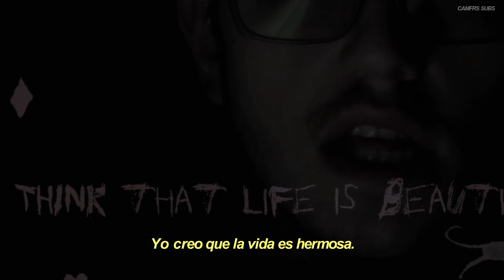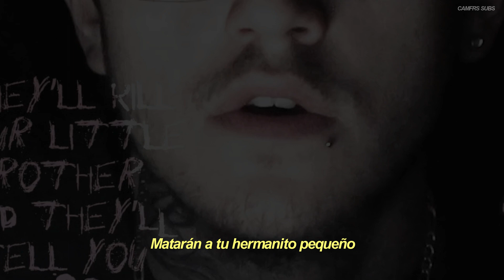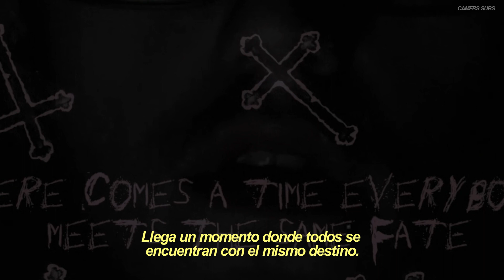Lil Peep - Life Is Beautiful (𝐒𝐮𝐛. 𝐄𝐬𝐩𝐚𝐧̃𝐨𝐥) | VIDEO OFICIAL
Gus escribió esta canción a principios de 2015. Él y un amigo grabaron algunas imágenes en nuestra casa en Long Beach, Nueva York, donde se tomaron un par de sus otros videos. A Gus le gustaba disparar en el sótano y en el garaje. Le gustaba jugar con la atmósfera. En este, estaba jugando con luces y sombras. También estaba muy orgulloso de sus nuevas gafas. Necesitaba anteojos recetados, y este era el único par que tenía con una receta.

lyrics:
[Verse 1]
I know that it hurts sometimes, but it's beautiful
Working every day, now you're bleeding through your cuticles
Passing through a portal as you're sittin' in your cubicle
Isn't life beautiful? I think that life is beautiful
Tryin' to keep your cool at your grandfather's funeral
Finding out eventually the feeling wasn't mutual
You were not invited 'cause you're nothing like the usual
You wanna see your friends, but you're stuck inside a hospital
Doctor walks in and he tells you that it's terminal
Tumor in your brain and they're sayin' it's inoperable
They'll kill your little brother and they'll tell you he's a criminal
They'll fucking kill you too, so you better not get physical
Welcome to America, the type of shit is typical

[Verse 2]
Wake up in the morning, now you doing the impossible
Find out what's important, now you're feeling philosophical
When I die, I'll pack my bags, move somewhere more affordable
Isn't life horrible? I think that life is horrible
You think she's adorable, she thinks that you're intolerable
You think you can do it, but your chances are improbable
Once you feel unstoppable, you run into an obstacle
Isn't life comical? I think that life is comical

[Verse 3]
And if you ever need a friend then you got me
And in the end, when I die, would you watch me?
And if I try suicide, would you stop me?
Would you help me get a grip or would you drop me?
Run away, make friends with the moon
Why you trippin'? You'll be with your friends soon
There comes a time when everybody meets the same fate
I think I'ma die alone inside my room